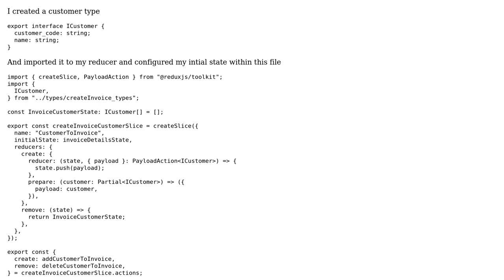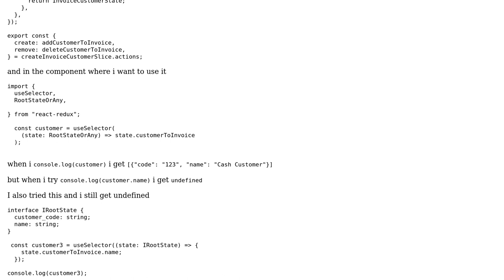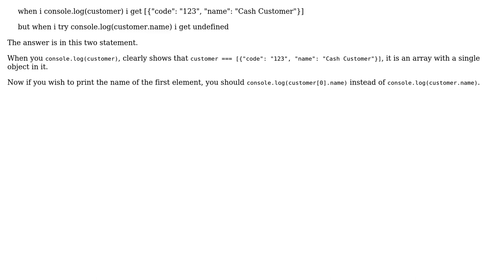Redux useSelector returns undefined for nested value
With thanks & praise to God, and with thanks to the many people who have made this project possible! | Content (except music & images) licensed under CC BY-SA | Music | Images & others | With thanks to user Tony Ngomana user Isaac and the Stack Exchange Network Trademarks are property of their respective owners. You are responsible for your own actions.